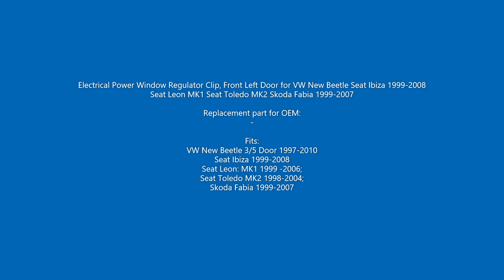BWR525 Window Regulator Clip Front Left for VW New Beetle Seat Ibiza 99-08 Leon 1 Toledo 2 Fabia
Electrical Power Window Regulator Clip, Front Left Door for VW New Beetle Seat Ibiza 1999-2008 Seat Leon MK1 Seat Toledo MK2 Skoda Fabia 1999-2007

Fits:
VW New Beetle 3/5 Door 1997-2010
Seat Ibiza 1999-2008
Seat Leon: MK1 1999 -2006;
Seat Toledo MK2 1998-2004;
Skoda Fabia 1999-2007